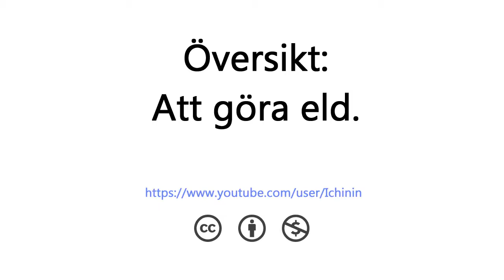Översikt: Olika hjälpmedel för att göra eld.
Det finns olika sätt att starta eld för att hålla dig varm eller laga mat med, men vissa har olika fördelar gällande bränsle, vikt, livslängd och hur enkla de är att packa.

1. Tändstickor: Askar är billiga men tål inte vatten utan preparering.
2. Firesteel: Lång livslängd, Tål vatten.
3. Fresnel lins: Inget bränsle, kräver direkt solljus. Lättvikt. Tål vatten.
4. Eltändare: Drar ej fysiskt bränsle. Kräver laddare.
5. Fire piston: Snabb, obegränsat med bränsle i naturen. Tål vatten.